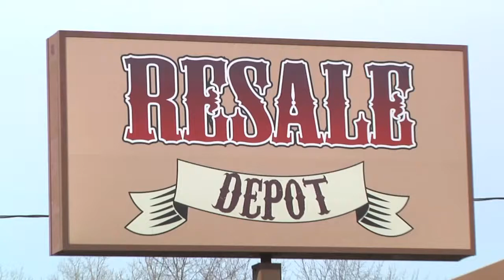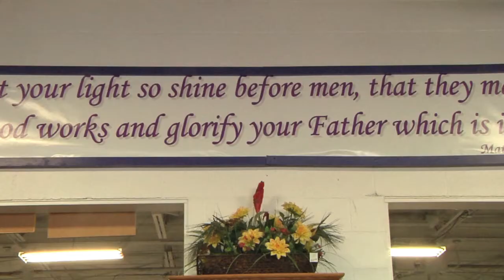MLK Day of Service Project, Resale Depot in Jackson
HOME.fm participated in a National Day of Service project along with Spring Arbor University on MLK Day 2013. See how they worked at the Resale Depot and learning more about the value of volunteering.